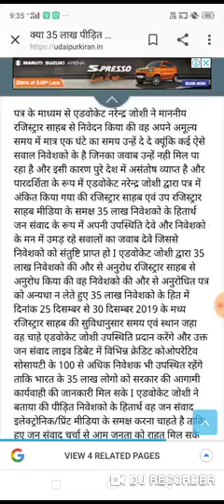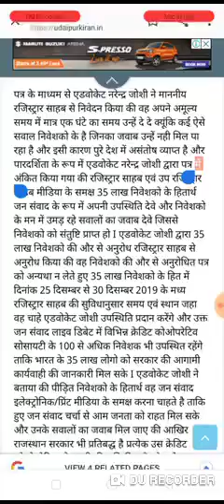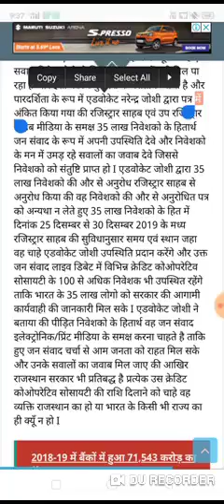adarsh ck society news.adarsh society news today